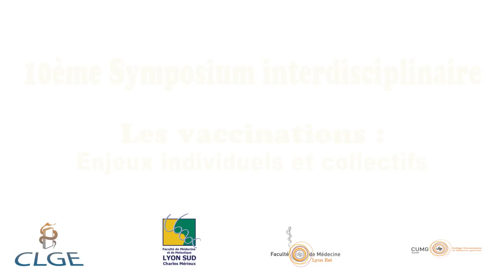Campagne Immuniser Lyon : une initiative pionnière en France et en Europe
Anne-Sophie Ronnaux-Baron